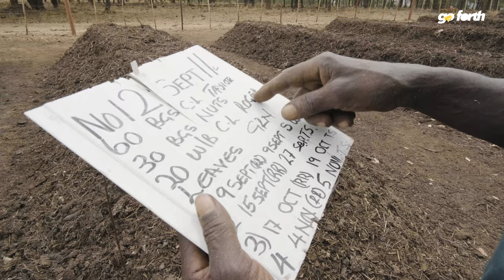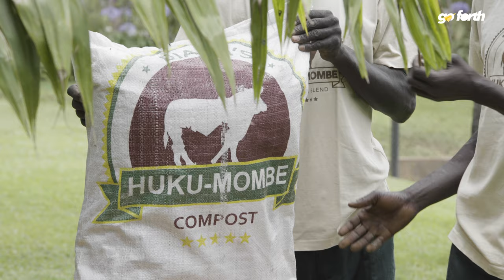Veggies in a BAG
This Is a story about a company called Huku Mombe that makes organic manure. They have a product called Veggies in a bag, where they have manage to grow a vegetable garden in a bag which yields enough produce to feed a small family.

Follow @Hukumombe1957 on facebook